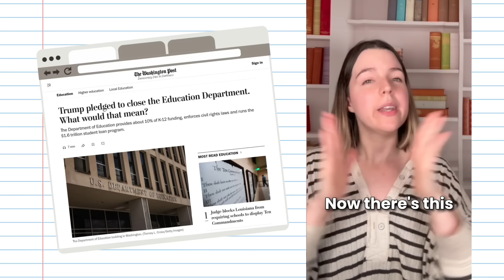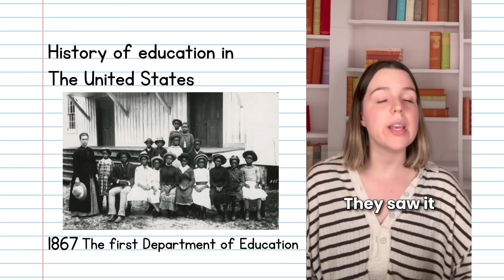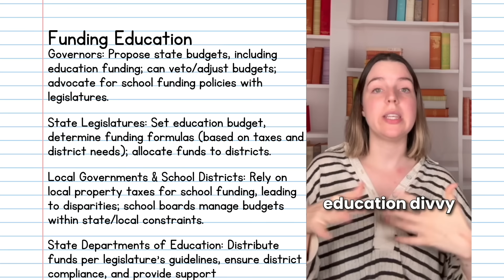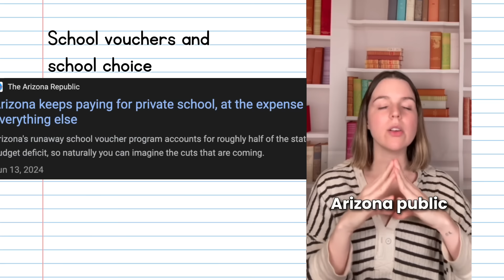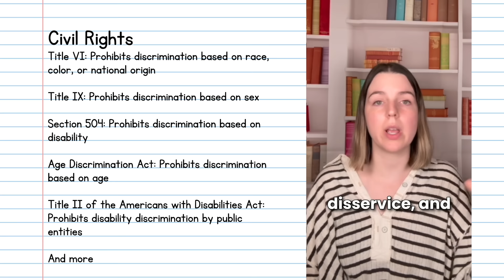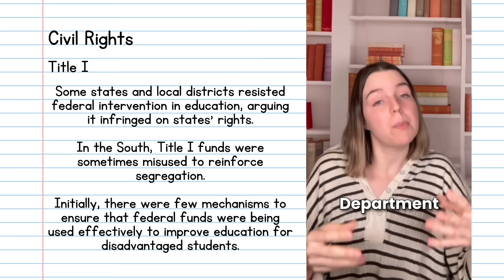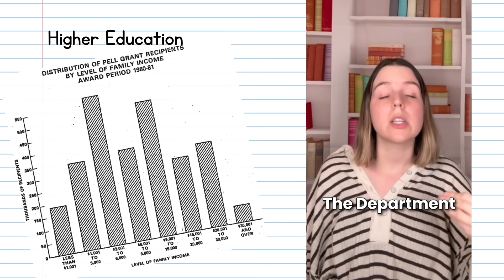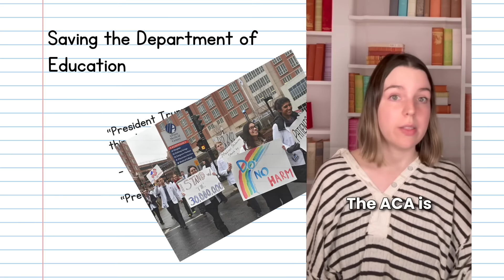The argument to save The Department of Education (A video essay)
00:00:00-00:01:18: Introduction
00:01:18-00:06:09: History of Education in The United States.
00:06:09-00:07:51: The establishment of the modern Department of Education
00:07:51-00:13:21: Funding Education in the United States
00:13:23-00:15:17: Funding without the Department of Education
00:15:16-00:19:18: School Vouchers and School Choice
00:19:18-00:21:07 The argument against leaving it to the states
00:21:07-00:25:40: Civil Rights
00:25:40-00:28:18: IDEA/Special Education
00:28:18-00:30:30: Title I
00:30:30-00:32:26: English Language Learners
00:32:26-00:35:07: Pell Grants, FAFSA, and Higher Education
00:35:07-00:38:19: The impact on Teachers
00:38:19-00:41:51: Saving the Department of Education
00:41:51-00:42:42: Conclusion